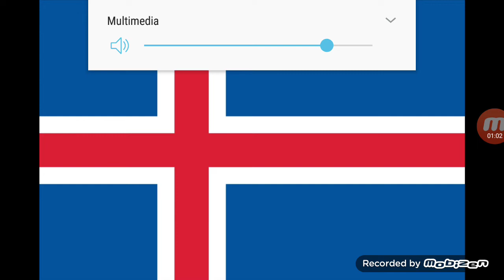Vaiana Cuan lejos voy en 🇮🇸Islandés🇮🇸 Artista:Agla Bríet Einarsdóttir